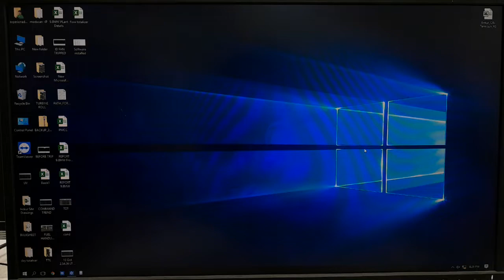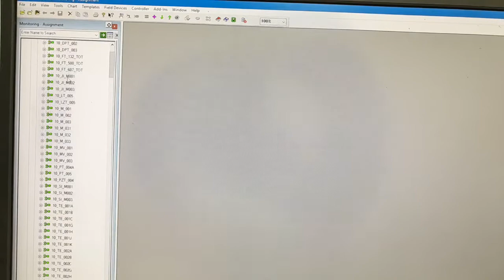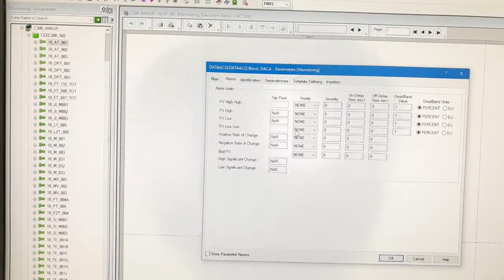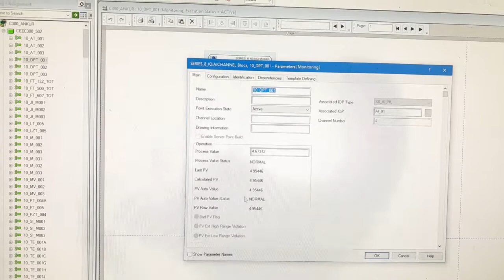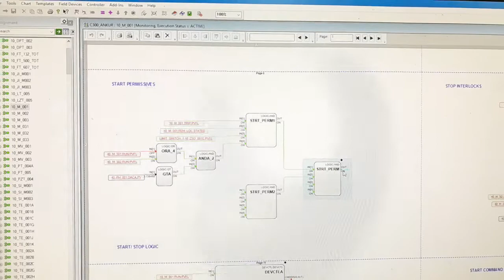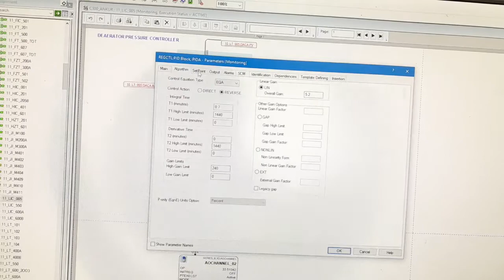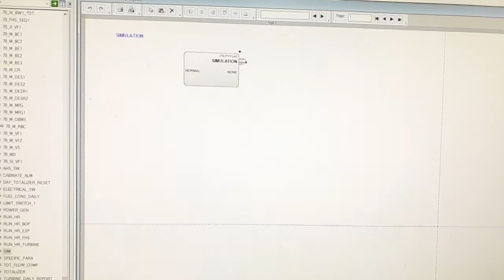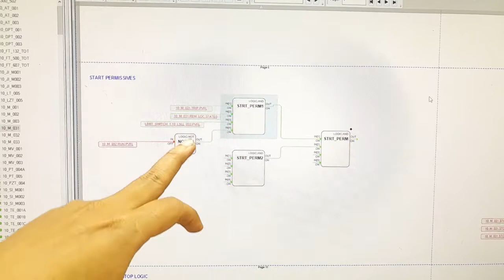DCS program view in monitoring mode...C300 PKS PLANT CRUISE